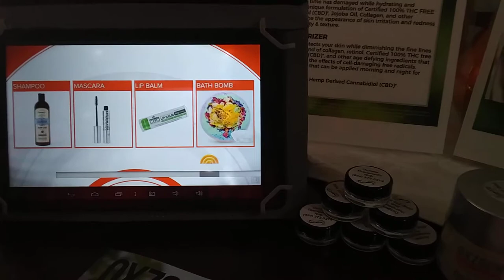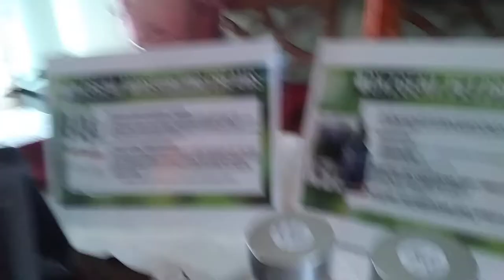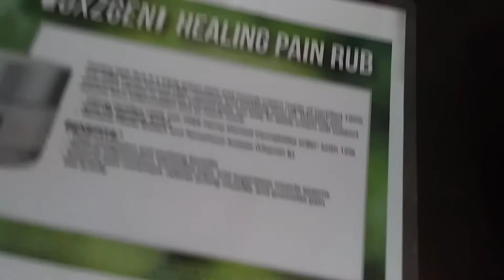IF YOU HAVE CHRONIC PAIN ? THEN THIS IS FOR YOU !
My Experience With Lower Back Pain Using Our Therapeutic Rub, That's 100% THC FREE HEMP DERIVED.